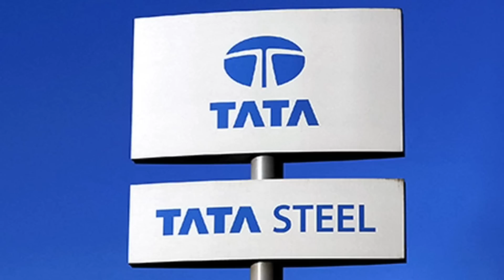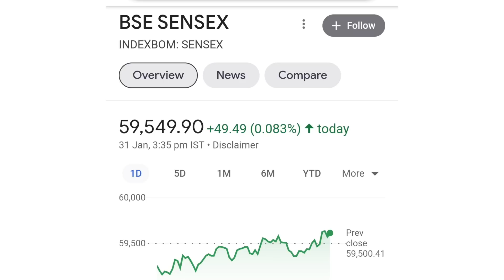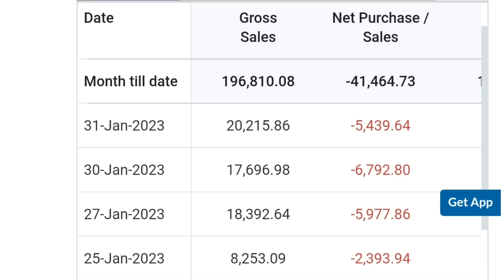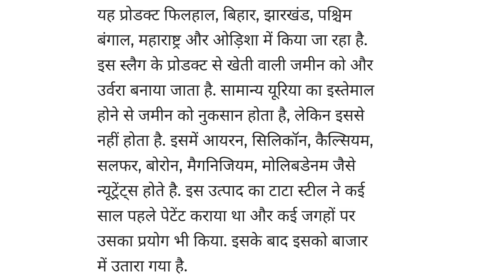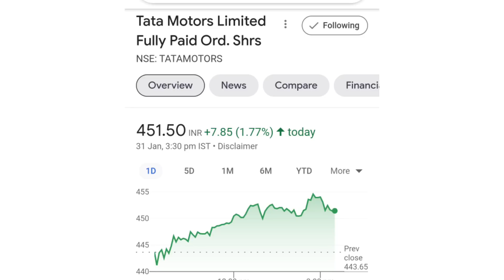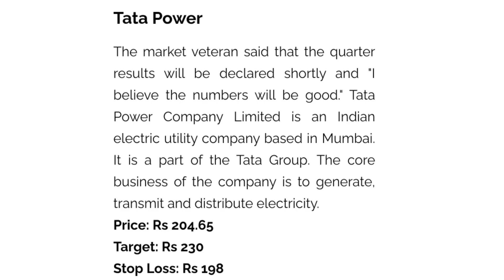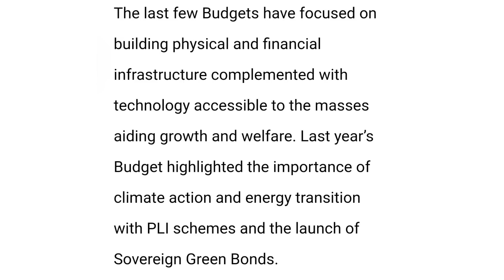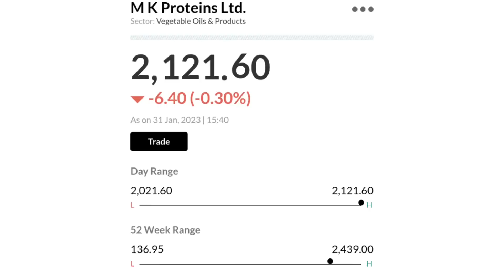tata steel share news today | tata power share price | tata motors share news today | bonus shares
online kamai